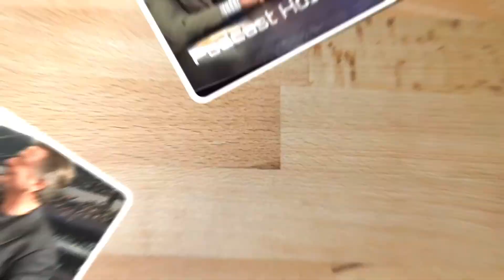EVERY ACTION HAS A REACTION AS WELL AS UNINTENDED CONSEQUENCES OR A RIPPLE EFFECT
“Who decides what the options are? Who chooses the menu of choices? How did we get to the place where these are the last options?  What if every option has consequences? Every option has consequences! If I control your options, I control your choices, even while allowing you to perceive the right to choose.” J Loren Norris

LIMITED OPTIONS ILLUSION
This concept of limited options is a very subtle form of hypnotic suggestion. This form of manipulation has a way of simultaneously creating a sense of urgency, compulsion and an odd form of attachment to confirmation biases. The idea of limiting options is designed to make choosing easier by removing the clutter of undesirable or impractical options. Raising Cane Chicken offers chicken... No burgers, no grilled cheese, no salad. Your options are limited to slaw and fries or no. If I offered another option and said you can have chicken or  cow patties, you might feel like you have freedom to choose but it is an illusion.

CONTROL THE OPTIONS
If I control your options, I control your choices, even while allowing you to perceive the right to choose. Riots or peaceful protestors? Law enforcement is the last line of civil defense or policing as a concept is systemic racism? Cashless society or die of a virus? Shut down businesses, schools and churches or die of a virus? Vote for a Republican or vote for a Democrat? On the surface, these look like choices which should be simple to make, but the surface does not to reveal the truth about the consequences of the ripple effect.

CONTROL IS THE POINT
Most humans resist being controlled. Most humans do not like to be told what to do, when to do it or how to do it. Most governments grow, maintain and retain their power by controlling people who do not want to be controlled. Everyday a person has power, the more that power becomes seductive. As the old says goes, “power corrupts and absolute power corrupts absolutely.” Many politicians see the lure of power, influence and control as the primary purpose for office rather than serving the people or community. When this seduction reaches its full capacity, they will pull out all the stops to hold on to power. They will lie, cheat, steal, kill, deceive, control and make “the people” feel like they are still the best choice. If I control your options, I control your choices, even while allowing you to perceive the right to choose.